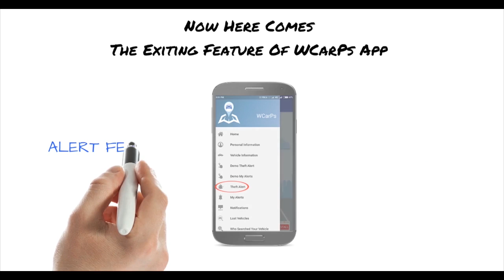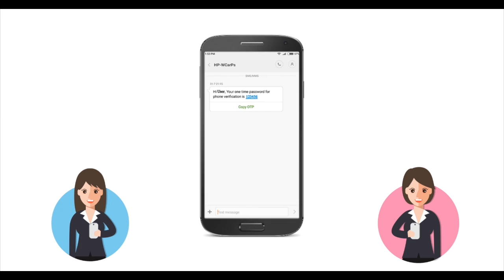WCarPs APP by CU Student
Stuck in Wrong Car Parking? Don't worry Now!!

Here is the Solution provided by our Brilliant student from Animation and Multimedia, Chandigarh University.

Nikhil Sharma, CEO and NPD (New Product Developer) / Founder of MCSSAN Itech Company and CU student, has developed a User friendly Mobile app for providing a solution to the Wrong Car Parking-- WCarPs App. Watch the Video to know about the App and features provided.